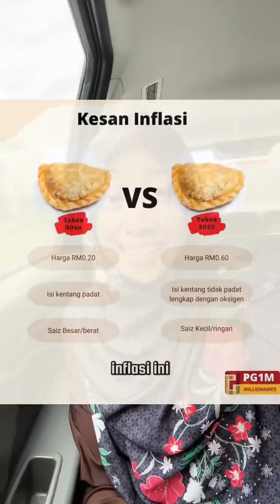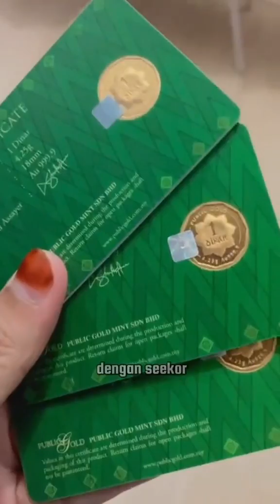Rugi peram duit banyak-banyak dalam akaun bank?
Jangan biarkan duit terlalu banyak di dalam akaun bank. Ini kerana pulangan daripada simpanan di dalam akaun bank adalah lebih rendah daripada inflasi. Walaupun amaun nampak sama tetapi kuasa membeli telah terhakis tanpa disedari.

Untuk selamatkan nilai duit anda pastikan memindahkan ke instrumen yang memberi pulangan yang lebih tinggi seperti emas.

Untuk belajar ilmu emas dan kewangan, join Telegram Channel saya di